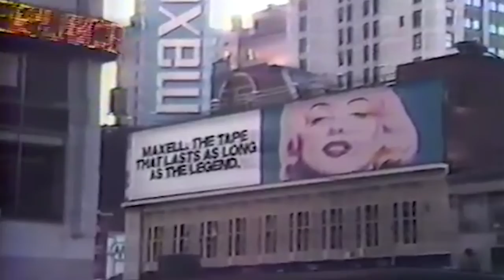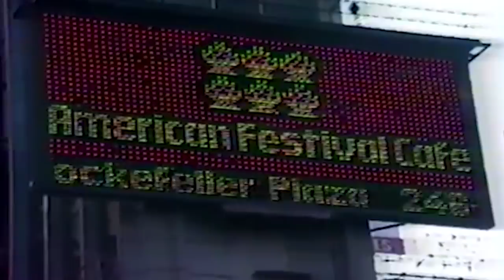Bryan Kessler - New York, Baby (Official Music Video)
'We don't really know if the young BRYAN KESSLER listened to Kraftwerk, but then again we didn't ask -- who cares, anyway? What's certain, however, is that this punk renegade, songwriting wunderkind and all-around exceptional producer is a man of many faces, and all of them rock. Discovered on stage while spouting anarchist pop slogans and showcasing an impressive underage mohawk haircut, he never was to be a bottled genius sticking to only one gun -- and soon set out to become the lead singer and guitarist for neo punk nutters THE POLLYWOGS, while embarking on an equally public career as prolific DJ and dance music producer. It's his mighty fine electronic swagger (and a hearty disrespect for genre norms) which already led to powerful solo releases on Get Physical and LIKE Records, with excitingly raunchy material to follow on Cologne's fringe rave imprint Low Hanging Fruit which is distributed via Kompakt. While working with friends from Comeme he shows up his experimental red line in sound with a skillful easiness. This marks the earth-shattering first steps of a truly remarkable new voice in a traditionally complacent dance industry -- little fishes, beware: there's a new shark in the pond.'